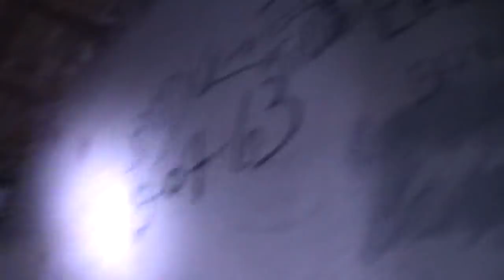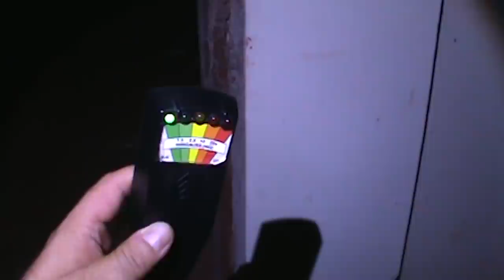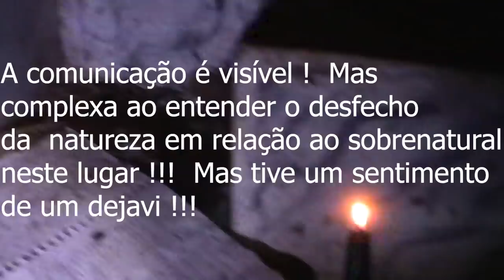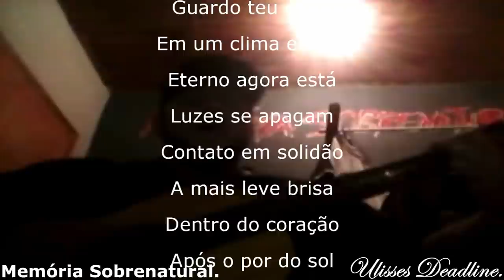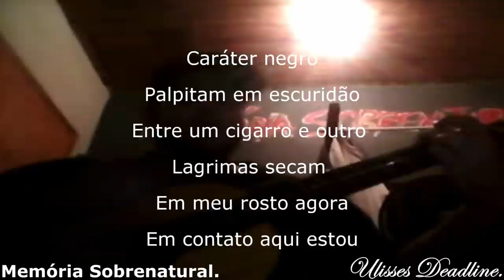Memória Sobrenatural : O Padre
Este video traz um contato impressionante ao sobrenatural habtado nesta igreja.